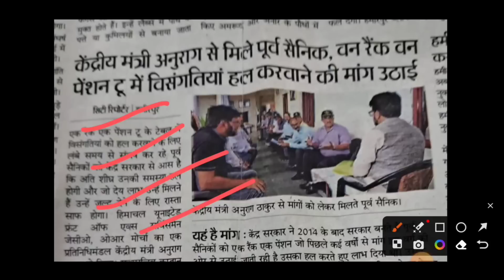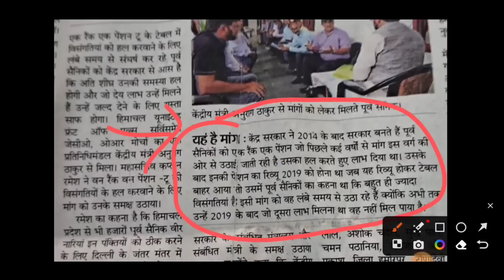खुशखबरी, OROP-2 पर PCDA और कोर्ट का तोहफा DA/DR | OROP-2 ARREAR जारी! Equal MSP & 8th CPC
गुड न्यूज़ ,OROP-2 पर PCDA और कोर्ट का तोहफा DA/DR,(Good news) |OROP-2 ARREAR जारी

AFT TV
OROP 2
OROP-2
OROP EX-SERVICEMAN
OROP PENSION
OROP NEW NEWS
OROP1
OROP3
PCDA
PCDA ALLAHABAD
PCDA NEWS
PCDA OFFICE
PCDA ALLAHABAD ARMY PENSION LATEST NEWS
PCDA SPARSH
SPARSH
PCDA PENSION
PCDA PENSION ALLAHABAD PPO STATUS
PPO STATUS
PCDAO
PCDA ALLAHABAD PPO DOWNLOAD
sainik samachar
sainik welfare YouTube channel
orop table
pension portal
PCDA
OROP ARREAR PAYMENT SCHEDULE
DGR JOB
ONE RANK ONE PENSION
AGNIVEER
AGNIPATH SCHEME
ARMY NEWS
FAUJINEWS
Defence news